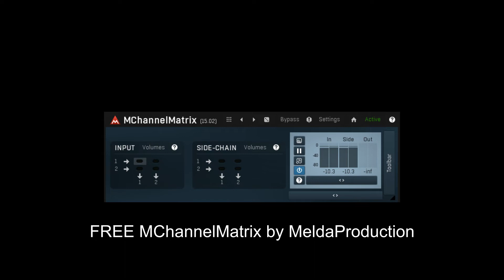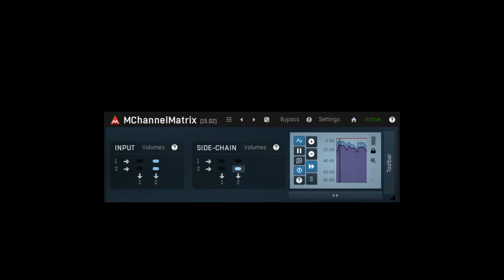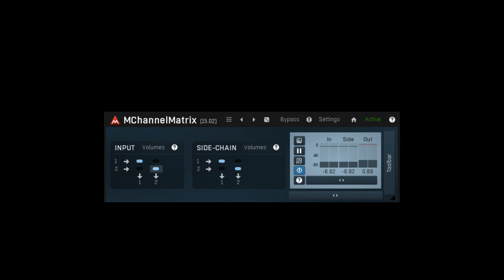FREE MChannelMatrix by MeldaProduction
It is a simple but powerful utility.